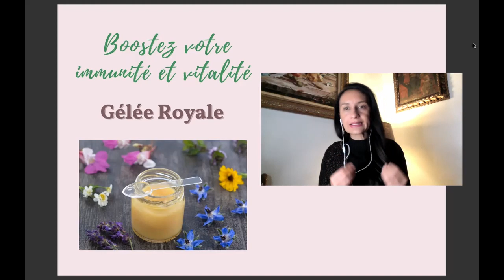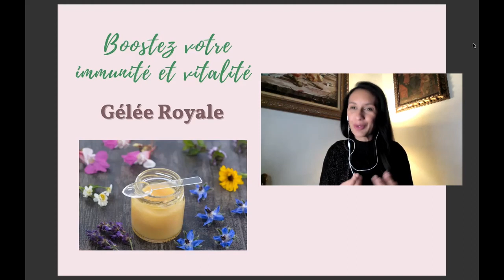Gelée Royale | Boostez votre immunité et votre vitalité cet hiver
Pour continuer notre série sur les bons produits pour vous préparer à l'hiver, je veux vous parler de quelque chose de très précieux : la gelée royale.

C'est qu'on en voit un peu partout en ce moment, c'est un peu à la mode. Mais soyez convaincue : la gelée royale est un des produits les plus spéciaux qui existe et peut même être appelé le caviar de la ruche.

Il contient beaucoup de vertus : 8 acides aminés essentiels, des protéines, des gras, du sucre, des minéraux, des vitamines (surtout vitamines du groupe B), des oligoéléments.

Dans notre organisme, la gelée royale stimule le système immunitaire. Elle permet aussi de lutter contre la fatigue et l'épuisement.

On peut en acheter sous différentes formes. Vous pouvez choisir la forme qui vous convient le plus (en gélules, tablettes, pot, ampoules).

Inscrivez-vous pour recevoir mes pépites naturelles !